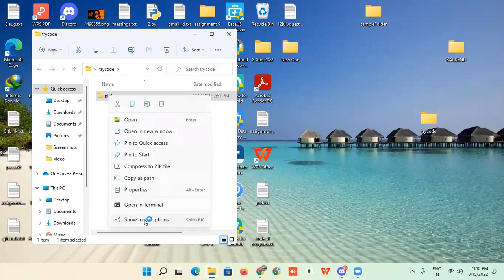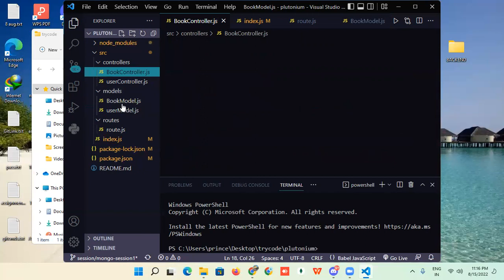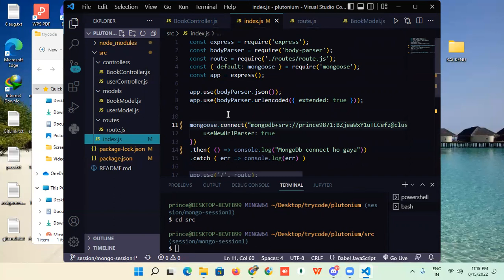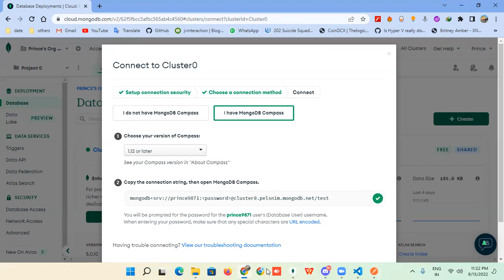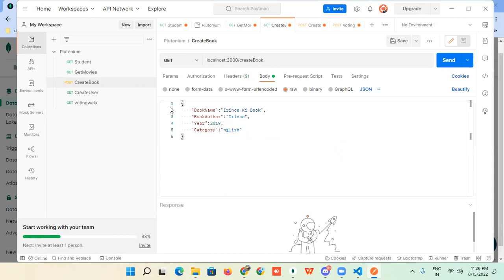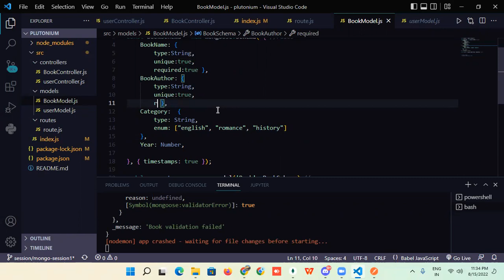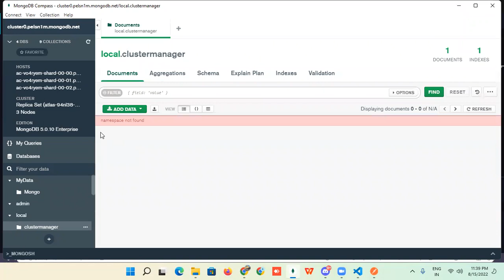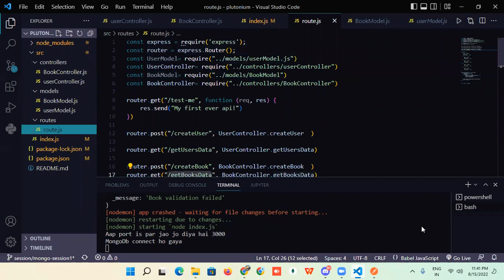MongoDb BookDataBase Creation | Account Creation | Connection Building | Easy Depth Explanation